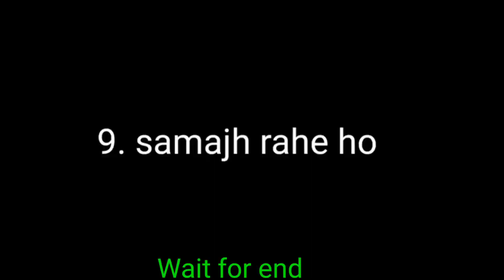Kapil Sharma thug life 😁😁l Kapil sharma show l Kapil ki short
Kapil sharma thug life 😆| kapil sharma show | heavy driver

fun friend ind

Kapil ki short

fun friend show

Kapil sharma show thug life 😝| Kapil sharma show | bete moj kardi

Kapil sharma double meaning with audience😜

Double meaning talk by audience 😜| kapil sharma show | bade harami ho beta

kapil sharma double meaning with audience😝| kapil sharma show | Sushant kriti